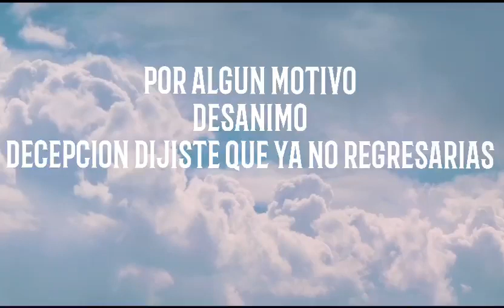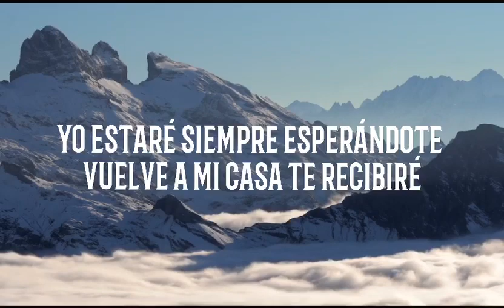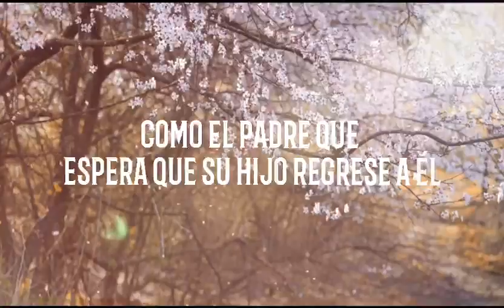REGRESA Á MÍ CASA @2016 by david108ochoa1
Video from David OCHOA